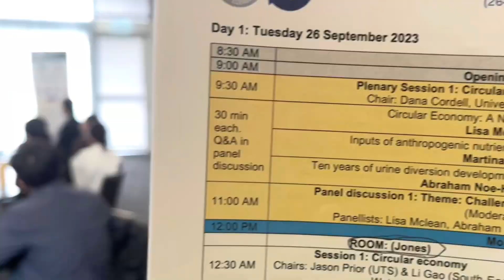CECE first day clip